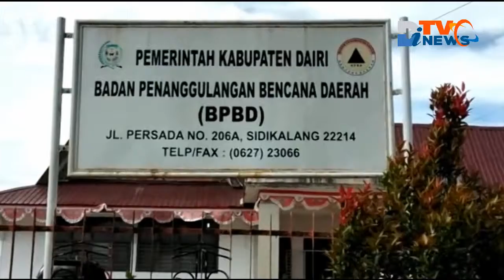Dairi Masih Rentan Gempa